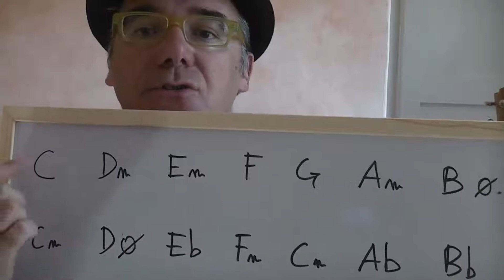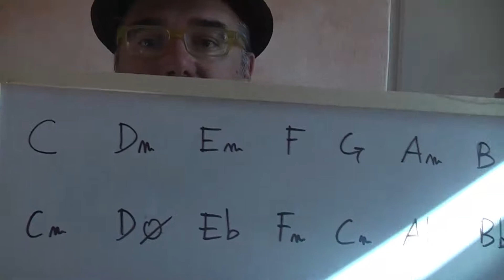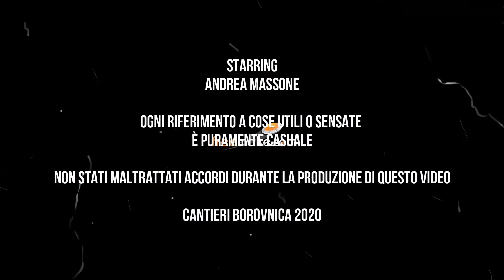Diventare cantautori in 130 lezioni - 2 - L'interscambio modale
La seconda puntata di "Diventare cantautori in 130 lezioni" parla di armonia, nello specifico di Interscambio modale, semplici soluzioni per arricchire il vostro vocabolario armonico.